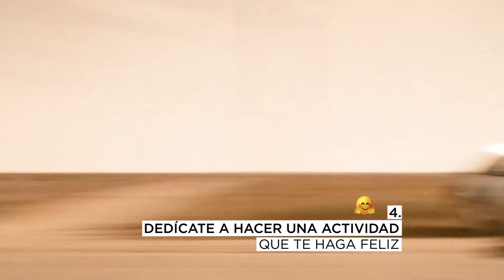Controla tu ira al estilo CINEMAX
Sabemos que hay días estresantes, así que junto a CINEMAX te traemos tips para que te relajes cuando lo necesites. No olvides que una buena dosis de las mejores películas también ayuda, así que sintoniza tus canales 374 y 874 para pasar una excelente tarde.